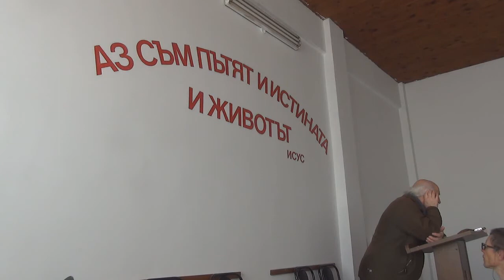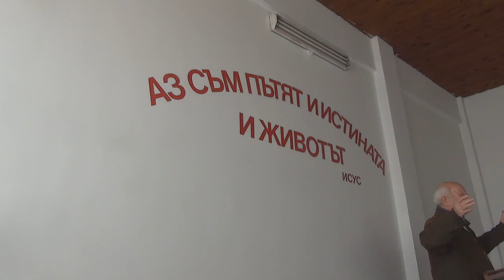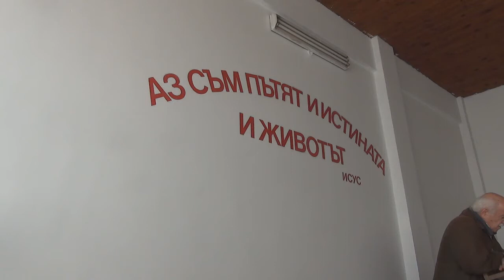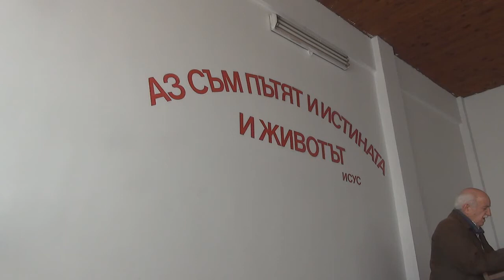2016.10.29: Тит 3, Евреи 10 ( част 2)